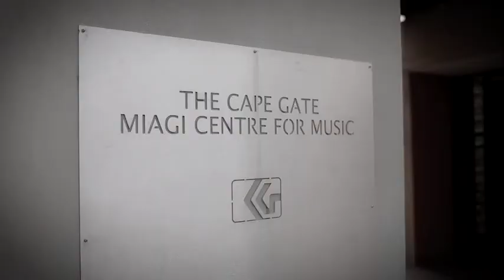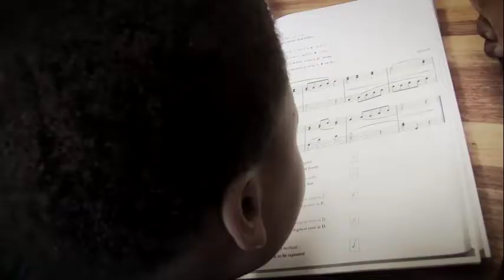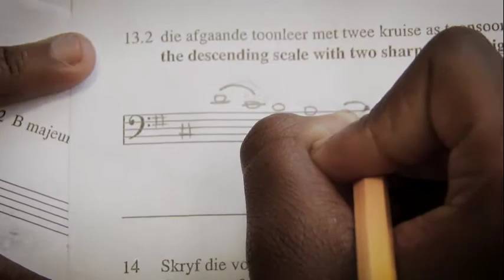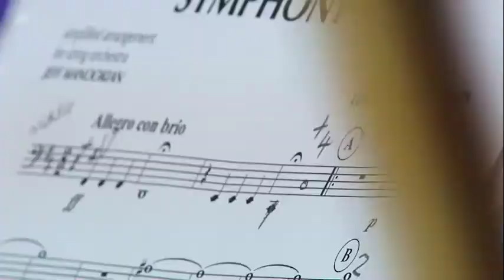MIAGI - Music is a great Investment presents Cape Gate MIAGI Centre for Music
This is a short presentation video describing our centre for music, Cape Gate MIAGI Centre for Music (CMCM) in Soweto. Below please find some key information.

CMCM IN A NUTSHELL:

Built by the Kaplan Kushlick Foundation in 2008, Cape Gate MIAGI Centre for Music (CMCM) is built on the site of the historical Morris Isaacson High School which took an important role in the
1976 Soweto Uprising.

There are 100+ students at the centre, each receiving practical, theory, choir and ensemble tuition, and provided with an instrument for the duration of their studies.

We also teach 170+ Early Childhood Development students at 6 local crèches and primary schools, each learning basic theory and practical music through African song and instrument making.

Our teachers use CMCM created syllabi for Djembe, Pennywhistle and Early Childhood Development, being taught alongside UNISA Classical and Theory, and Trinity Rock & Pop syllabi.

room.

Students achieve a sustained personal development through the structured learning of interchangeable skills.

We are creating an important position in local community through Parent's Committee, Community Choir and regularly hosting visiting artists, business and organisations.

The CMCM hosts an on‐going community concerts series known as ‘The Soweto Arts Explosion’.

Resources: the centre is currently supported by the Department of Arts and Culture, the National Lotteries Commission (NLC), the Kaplan Kushlick Foundation, Rupert Foundation and Stonehage.
Project related donors are the Embassy of the Federal Republic of Germany and the Austrian Embassy in Pretoria.

The current programmes at the centre are running successfully but as with every successful project there is a demand for growth. We are constantly seeking support to develop this community initiative.